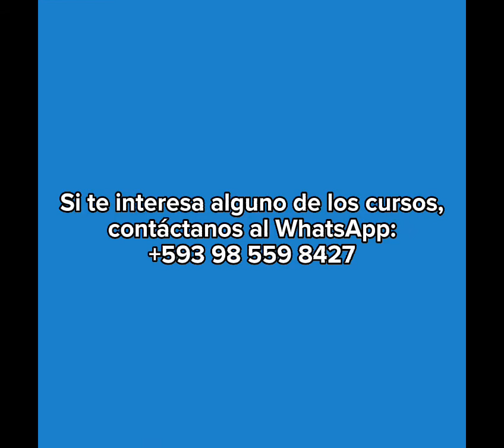Qué esperas para aprender Hidrogeología?aguassubterraneas